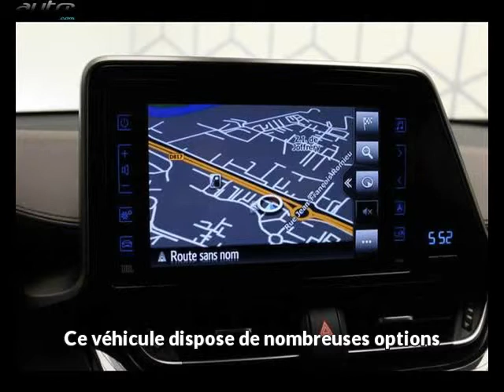Toyota c-hr occasion visible à Muret présentée par Toyota muret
Cette Toyota c-hr occasion disponible à Muret dans le 31 est mise en vente par Toyota muret - 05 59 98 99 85 - tous les détails sont